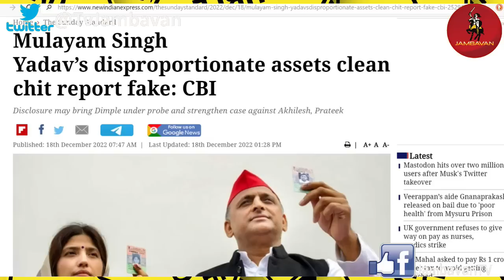நல்ல நேரம் - வரலாறு முக்கியம்!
வரலாறு திரும்புகிறது -  வாட்ச் மட்டுமா?  கணக்கு காட்டுங்க - 1972 ஞாபகம் வந்தால் நாம் பொறுப்பல்ல.